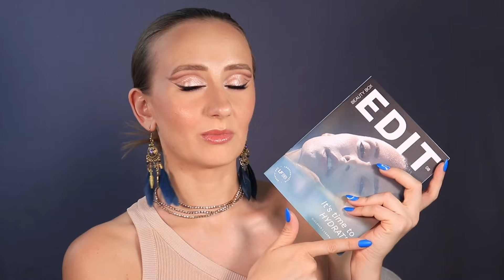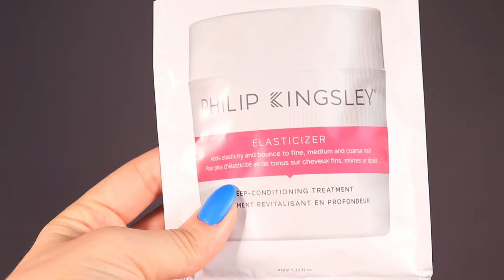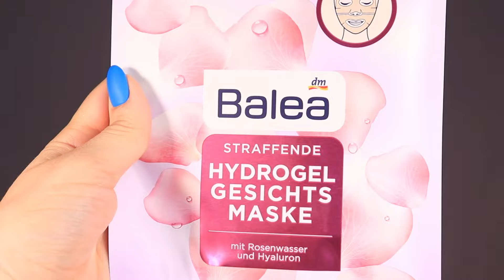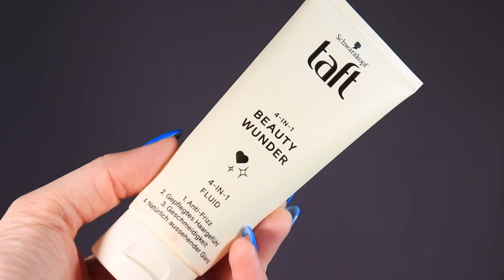Бьюти-боксы за август! GlossyBox, Lookfantastic, что нам с вами приготовили сервисы?)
Доброе утро!
Сегодня нас с вами ждут 2 коробочки от известных рассылок!
Посмотрим, что внутри и обсудим.

В этом месяце My Little Box - отсутствует :(